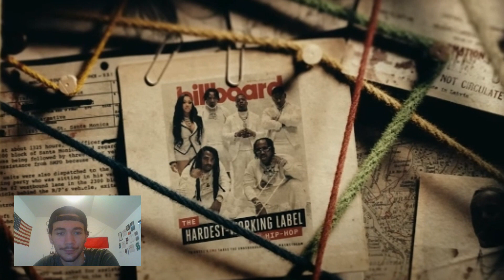KEEP IT REAL! Yo Gotti - No Fake Love Music Video Reaction!